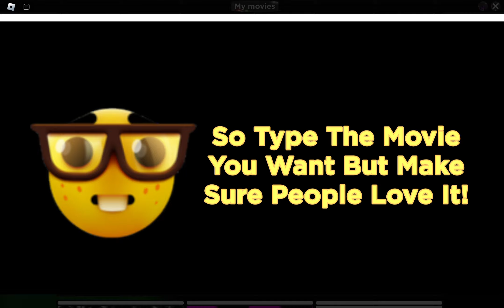"Short Announcement" |My Movie Roblox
A Very Short Announcement For Some Things I Wanna Do.